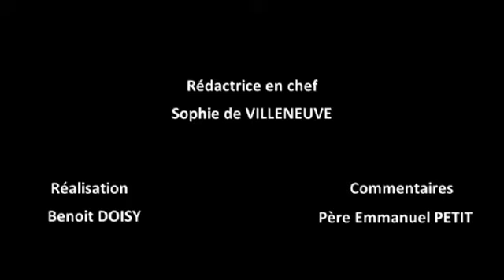Mariage catholique 1/3 : un moyen de salut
Par le Père Emmanuel Petit, enseignant en droit canonique.